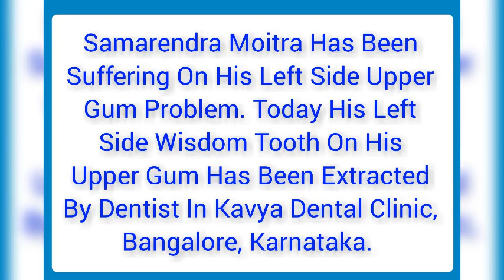Extraction Of Wisdom Tooth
Wilson Tooth Extraction On Upper Gun Of Left Side Belonging To  Samarendra Moitra Is Done Through This Video Coverage.